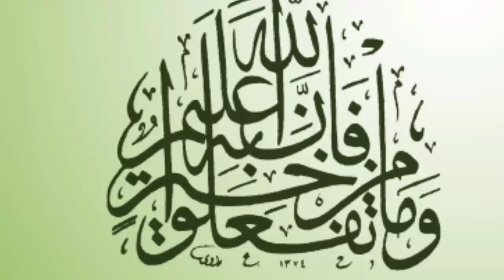Ceramah Berbobot dan Humoris KH.Hoerudin Alby,S.pd.I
Mudah-mudahan kita semua mendapatkan keberkahan, Sehat Selalu & di mudahkan Rezekinya.

Kontak Silaturahmi